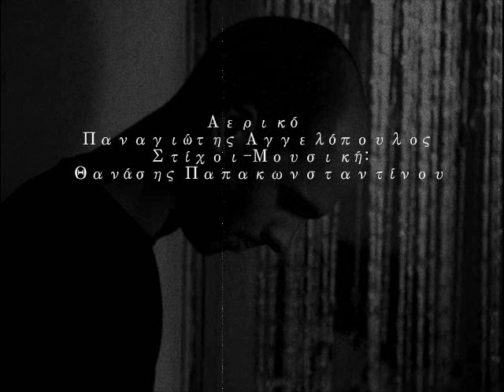Αερικό-Θ.Παπακωνσταντίνου~Cover Παναγιώτης Αγγελόπουλος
Αερικό
Στίχοι-Μουσική: Θανάσης Παπακωνσταντίνου
Ερμηνεία: Παναγιώτης Αγγελόπουλος

Όλα του κόσμου τα πουλιά
όπου κι αν φτερουγίσαν
όπου κι αν χτίσαν την φωλιά
όπου κι αν κελαηδήσαν

Εκεί που φτερουγίζει ο νους
εκεί που ξημερώνει
μαργώνουν τα πουλιά της γης
κι ούτε ένα δεν ζυγώνει

Σαν αερικό θα ζήσω
σαν αερικό

Ανάσα είναι καυτερή
και στέπα του Καυκάσου
η σκέψη που παραμιλά
και λέει τα όνειρά σου

Όσες κι αν χτίζουν φυλακές
κι αν ο κλοιός στενεύει
ο νους μας είναι αληταριό
που όλο θα δραπετεύει

σαν αερικό

σαν αερικό...